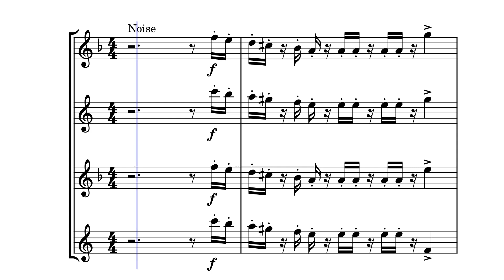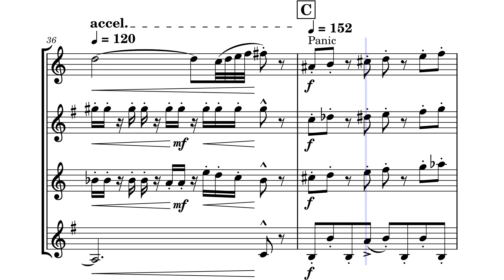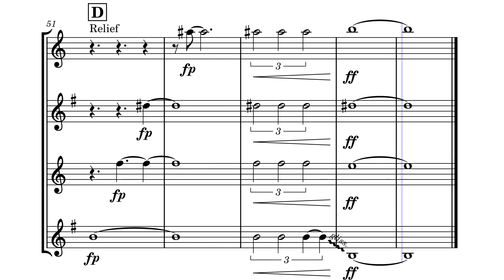Thunderstorm Saxophone Quartet by Eric Harper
We've recently been experiencing heavy thunderstorms and tornado warnings across our nation. This piece is about both the emotions and actual sounds we might hear during a potential crisis. At first, its just a storm (Noise), then there's a bit of a peace before it gets bad (Calm), then a Tornado Warning is issued (Panic), and lastly, just as quickly as the warning came, it's over (Relief). The piece itself changes abruptly, to reflect how quickly we must act in the face of a natural disaster. Additionally, the abrupt dynamic changes could be interpreted as either lightning or thunder, just depends how you hear it. And the Rhythmic 16ths motif I hear as rain. Hope you enjoy!